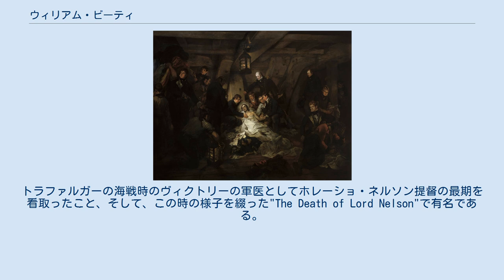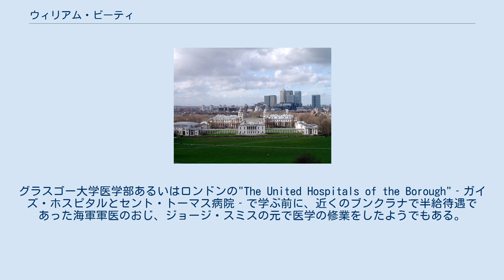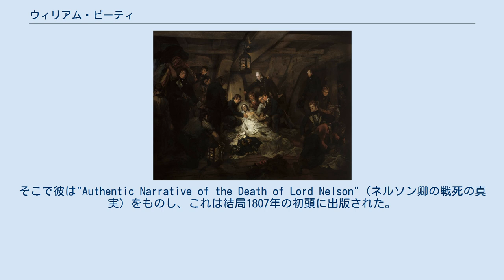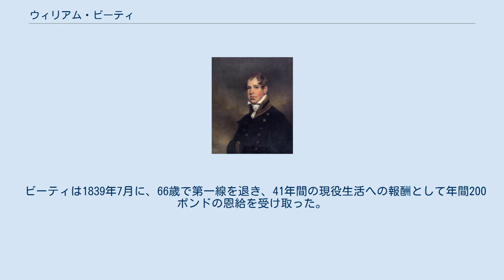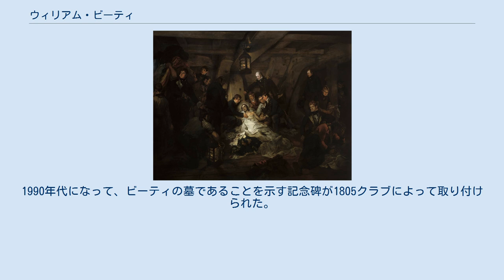ウィリアム・ビーティ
サー・ウィリアム・ビーティ（Sir William Beatty, 1773年4月 - 1842年3月25日）は、アイルランド生まれのイギリス海軍の軍医、内科医。
アイルランドのデリーで生まれ、1791年に18歳で軍医助手として軍艦に乗った。
トラファルガーの海戦時のヴィクトリーの軍医としてホレーショ・ネルソン提督の最期を看取ったこと、そして、この時の様子を綴った"The Death of Lord Nelson"で有名である。
 ビーティはアイルランド国税局の職員である父ジェームズと母アン・スミスの長男として生まれた。
彼がどのような教育を受けたかについての記録は残されていないが、地元の学校、恐らくはフォイル・アカデミーと思われる学校に通い、その後医学の勉強をしている。
グラスゴー大学医学部あるいはロンドンの"The United Hospitals of the Borough"‐ガイズ・ホスピタルとセント・トーマス病院‐で学ぶ前に、近くのブンクラナで半給待遇であった海軍軍医のおじ、ジョージ・スミスの元で医学の修業をしたようでもある。
明らかなのは、1791年5月5日に、18歳のビーティはイングランド王立外科医師会会員を前に試験を受け、海軍が求めている雇用条件を満たしているとされた。
 ビーティは早速、64門の3等艦ディクテーターに第二軍医助手として乗り込んだが、間もなくして32門フリゲートのイフィゲニア (フリゲート)に転属となった、1791年9月のことだった。
1793年2月1日には32門フリゲート、ハーマイオニーの第一軍医助手となった。
この日は革命期のフランスがイギリスに宣戦布告を行った、まさにその当日だった。
 「ハーマイオニー」はカリブ海に向かい、到着後の1793年9月5日、ビーティはスクーナーフライング・フィッシュの代理軍医となった。
1794年6月25日には、ポルトープランスで、28門フリゲート、アリゲーターの代理軍医に就任した。
ここでは早々に黄熱病の発生に直面することになり、乗員の4分の1に当たる50人がこれで死亡した。
アリゲーターはイギリスへ戻り、1795年2月19日、ビーティはもう1度王立外科医師協会の試験を受けて、軍医として勤務する資格ありと判断された。
 ビーティは1795年3月8日、28門フリゲート、ポモナの軍医となったが、ほどなくして艦長のオーガスタス・フィッツロイと衝突した。
7月19日、ビーティが患者名簿に記入した2名の状態に関しての話し合いがとげとげしいものとなり、このためフィッツロイは、ビーティを無能で自分を侮辱したと非難し、その後ビーティの逮捕を命じた。
ビーティの軍法会議は、8月4日にノアに停泊していたマラバーの艦上で行われた。
一等海尉と二等海尉をはじめとする目撃者の聞き取りの後、12人のシニア・キャプテンにより、ビーティはすべての点で無罪となった。
 1795年9月、ビーティは38門フリゲート、アメティストの軍医に任命されたが、それからわずか3か月後の12月29日、かなりの強風が吹き荒れる夜に、ガーンジー島周辺を航行していた「アメティスト」は難破し、オルダニーの海岸に座礁せざるを得なくなった。
ビーティの次の配属先は32門フリゲートのアルクメンで、1796年3月26日に就任した。
この艦の仕事はアメティストよりもはるかに恵まれていた。
「アルクメン」がポルトガルの沿岸とスペインとで海戦に加わり、地中海作戦では多くの艦を拿捕した。
1799年10月17日、アルクメンはエタリオン、ナイアッド、「トリトン」とスペイン沖を航海していたところ、スペインのフリゲートである「テティス」、そして「サンタブリガーダ」と交戦し、この2隻を拿捕した。
イギリス艦は、この2隻が金の延べ棒と高価な貨物を積んでいたことを大いに喜び、それを換金したところ総計65万2000ポンドにもなった。
ビーティに支給されたのは2468ポンドで、これは彼の年俸の40倍に相当した。
 1801年3月、ビーティは「アルクメン」から、36門フリゲートのレジスタンスへ転属し、1802年1月のアミアンの和約で、英仏間の争いが終わるまでこの艦にいた。
その後は半給待遇となり、1日当たり2シリング6ペンスが支給された。
 平和は長続き...